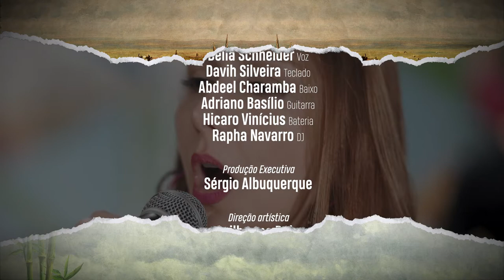Usina Sonora: Bella Schneider - Secret Weapon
Com uma belíssima voz, Bella Schneider começou a compor com 5 anos. Participou do The Voice Brasil e está terminando de produzir seu primeiro disco. Confira como foi a participação de Bella no Usina Sonora.